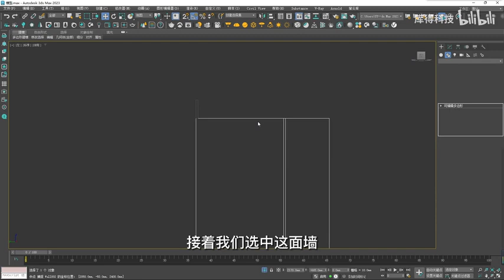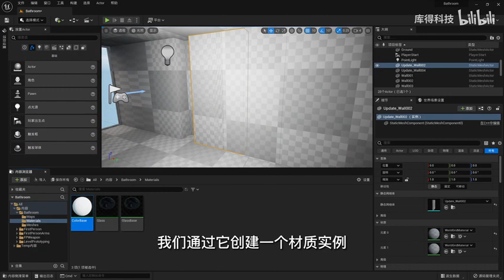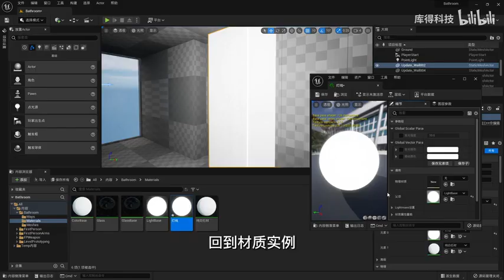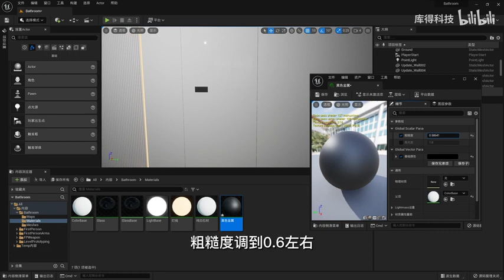CGSOREAL - Unreal Engine 5 Interior Tutorial - 6. Make Modeling Wall(ENG SUB)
Unreal Engine 5 Interior Tutorial Series Total 16 Course
Author: https: // space . bilibili . com / 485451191